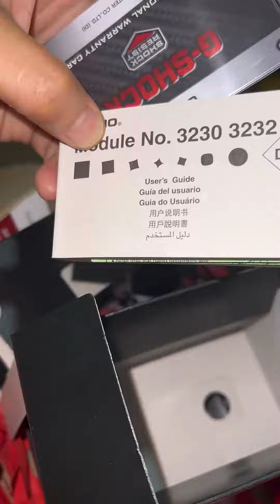MARLBORO INSTANT PRICE! Nanalo ako! Haha